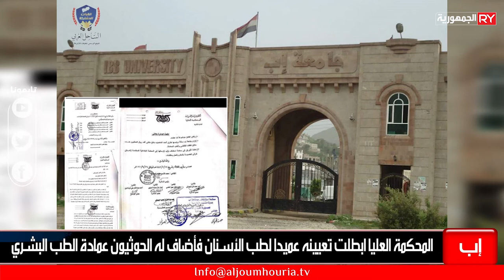المحكمة العليا ابطلت تعيينه عميدا لطب الأسنان فأضاف له الحوثيون عمادة الطب البشري